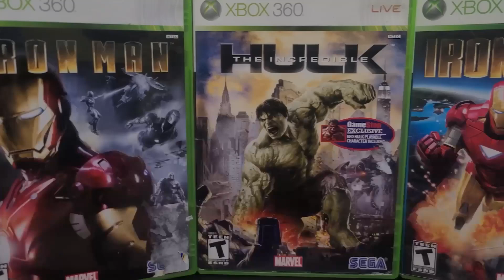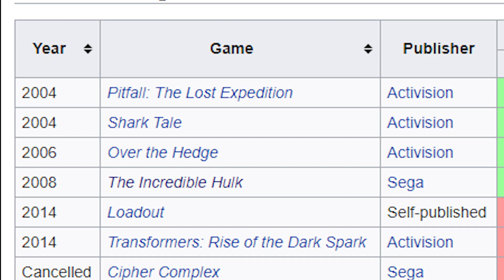The Incredible Hulk Game Review - wayneisboss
This is the first Hulk game I've ever played and it made me hate video games.